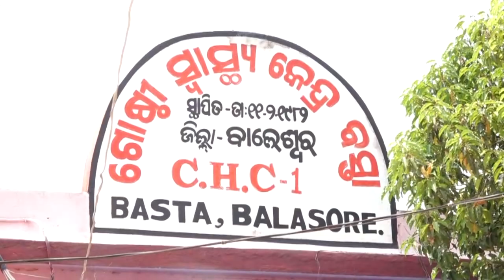Patients suffer the brunt of Doctor Shortage in Balasore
An acute shortage of doctors is plaguing the healthcare system at government-run Basta hospital in Balasore. Every day, thousands of poor patients in the district are left at the mercy of private practitioners and clinics and fall prey to their exploitation.